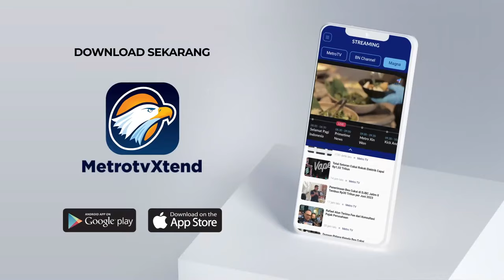Bahas Pertahanan, Anies: Siapkan Sistem, SDM & Langkahnya!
MetroTV, Anies mendapat giliran pertama untuk menyampaikan gagasan pada tema pertahanan di Debat Pilres ronde ke-tiga. Minggu (7/1/2024). Dalam pidatonya, Anies memaparkan bahwa ia akan menggunakan tiga cara untuk memperkuat pertahanan di Indonesia.